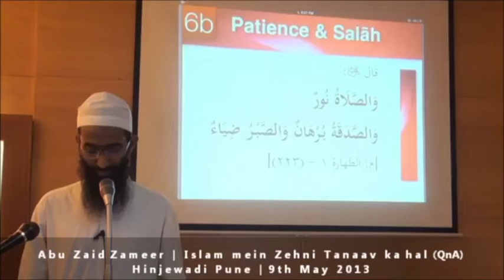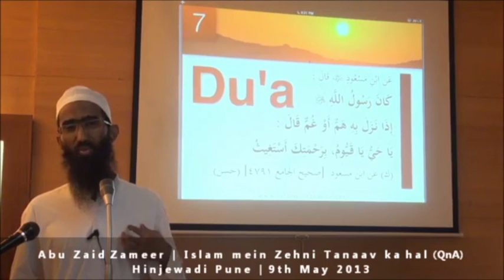Du’a sukoon ka zariya hai | Shaykh Abu Zaid Zameer